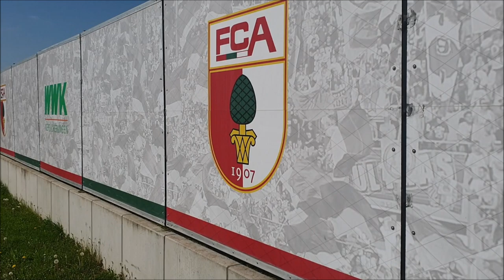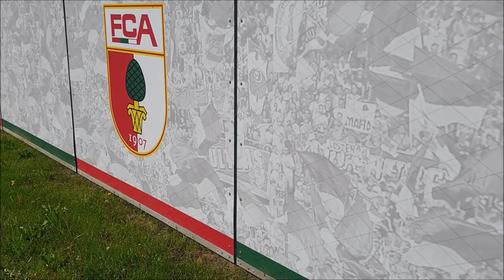FCA TRAINING | Berisha, Yeboah & Dorsch voll dabei | Ruben Vargas bitter verletzt! Saisonaus!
Ich war für euch mal wieder beim öffentlichen Training unseres FC Augsburg`s! Die Stimmung war bombastisch nach dem Sieg gegen Union. Eine schlechte Nachricht gibt es aber, Ruben Vargas Saison ist beendet. Sprunggelenksverletzung zugezogen. Gute Besserung an Ruben!